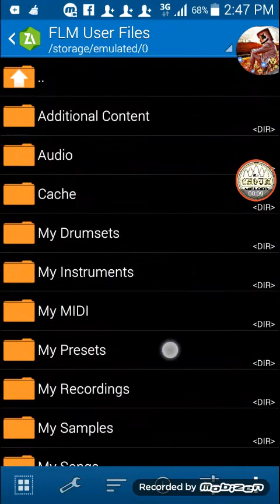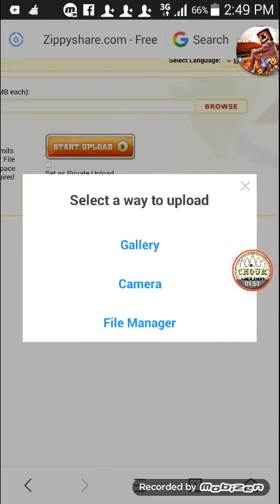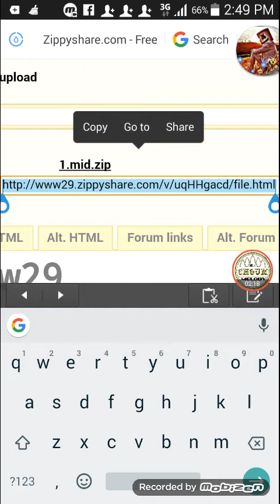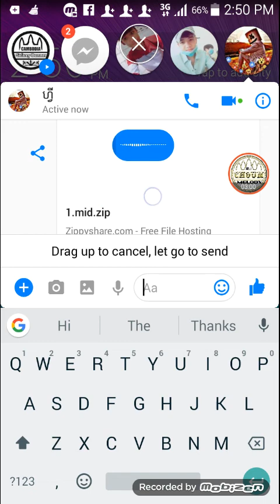Mr Choum Malady On the